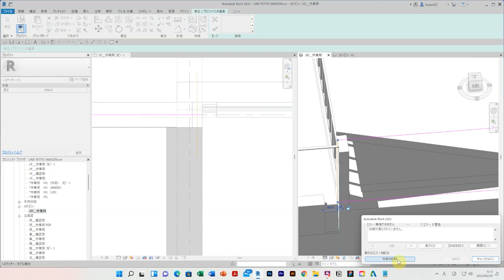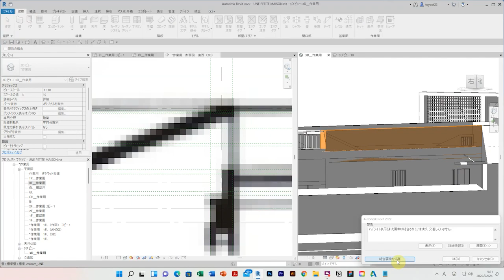UNE PETITE MAISON in REVIT｜ル･コルビュジエ「小さな家」 #228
［参考文献］

ル・コルビュジエ著　小さな家｜森田一敏 訳